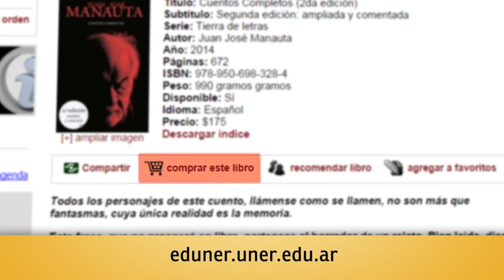EDUNER - Spot Venta online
EDUNER, La Editorial de la Universidad Nacional de Entre Ríos, ofrece a través de su portal online eduner.uner.edu.ar su catálogo completo de publicaciones científicas, académicas y literarias.

Adquiera sus libros online, ahora también con tarjeta de crédito VISA, a través de una conexíon segura.